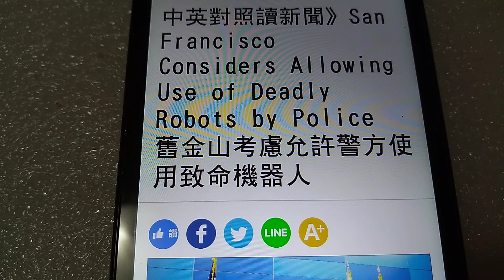2022/12/04 中英對照讀新聞》San Francisco Considers Allowing Use of Deadly Robots by Police 舊金山考慮允許警方使用致命機器人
2022/12/04 中英對照讀新聞》San Francisco Considers Allowing Use of Deadly Robots by Police 舊金山考慮允許警方使用致命機器人

The San Francisco police could use robots to deploy lethal force under a policy advanced by city supervisors on Tuesday that thrust the city into the forefront of a national debate about the use of weaponized robots in American cities.

根據舊金山市監事會週二提出的一項政策，舊金山警方可以使用機器人來部署致命武力，一舉把舊金山推向關於在美國城市使用武器化機器人的全國性辯論的風口浪尖。

In 2016, the Dallas Police Department ended a standoff with a gunman suspected of killing five officers by blowing him up with a bomb attached to a robot in what was believed to be the first lethal use of the technology by an American law enforcement agency.

在2016年，達拉斯警察局結束了與一名涉嫌殺害5名警察的槍手的對峙，就是利用一具綁上炸彈的機器人將其炸死，咸認這是美國執法機關對該技術的首次致命使用。

Supporters of the policy, advanced by the San Francisco Board of Supervisors by an 8-to-3 vote, said it would allow the police to deploy a robot with deadly force in extraordinary circumstances, such as when a mass shooter or a terrorist is threatening the lives of officers or civilians.

由舊金山市監事會以8比3的投票通過的該政策的支持者說，這將允許警方在極端情況下部署致命武力機器人，例如當一名大規模濫射槍手或是一名恐怖份子正在威脅警察或平民的生命時。

To become law, the policy must be approved again by the board — which is slated to consider it on Dec. 6 — and be signed by Mayor London Breed, a Democrat who has expressed support for the proposal.

要成為法律，這項政策必須再次獲得監事會通過，預定在12月6日審議，然後由市長倫敦．布里德簽署。他是民主黨人，曾表示支持該提案。

新聞辭典
lethal：形容詞，致死的、致命的。與文中的deadly是同義字。

forefront：最前部、最前面、前線、（活動、興趣等的）中心。例句：When summer hits, keeping cool is at the forefront of most people’s minds.（當夏日來襲，避暑是大多數人的首要課題。）

standoff：名詞，僵局、對峙、（比賽的）和局。例句：The political standoff led to a six-month delay in passing this year’s budget.（政治僵局導致今年預算延遲6個月通過。）

相關新聞
中英對照讀新聞》Woman sues over ban on feeding homeless people in parks 女子針對禁止在公園提供食物給街友的法令提訟
中英對照讀新聞》British man runs the width of Ireland in under 24 hours 英國男子在24小時跑步橫越愛爾蘭
中英對照讀新聞》Are you kidding? Baby goat wows fans with 22-inch ears 你在說笑嗎？山羊寶寶的22英吋耳朵令粉絲吃驚
中英對照讀新聞》One in 7 Britons skipping meals in cost of living crisis 面對生活成本危機 7分之1英國人選擇少用餐

看更多！加入自由時報粉絲團

網友回應